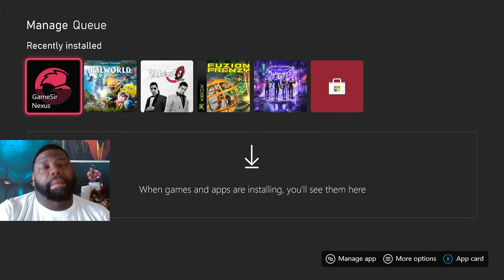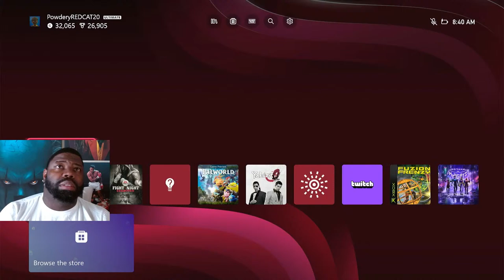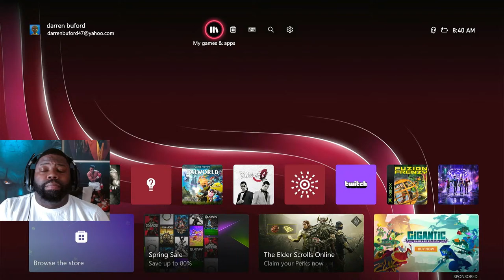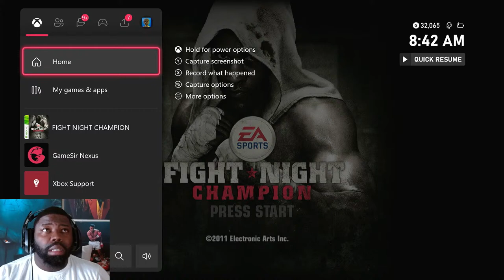GAMESIR G7 SE SETUP| FIGHT NIGHT CHAMPION GAME PLAY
IMA GIVE MY HONEST THOUGHT ON THE CONTROLLER